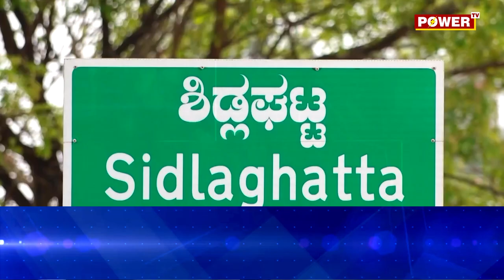Seekal Ramachandra Gowda : ಕಮಲದ ಕಟ್ಟಾಳು ಸೀಕಲ್ ರಾಮಚಂದ್ರ ಗೌಡ | Shidlaghatta | Power TV News